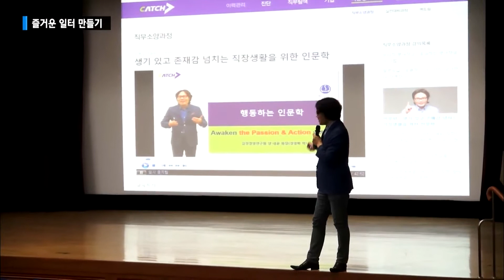현대엔지니어링 즐거운 일터 만들기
현대엔지니어링이 즐거운 일터 만들기를 위한 노력을 이어가고 있습니다.